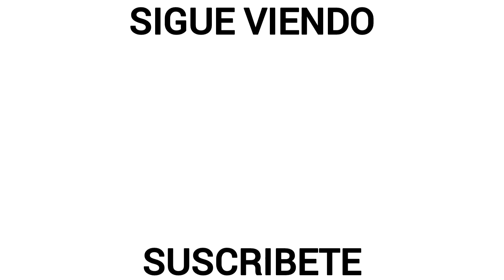Fernando Beltrán • Mejores Jugadas, Asistencias y Goles 2022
Fernando Beltrán • Mejores Jugadas, Asistencias y Goles 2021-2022

Fernando Beltrán • Best Dribbling Skills & Goals 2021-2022

Créditos Especiales 📽️
-Liga BBVA MX
-TUDN Mexico
-Fox Sports MX
-ESPN Deportes

¡¡Gracias!!